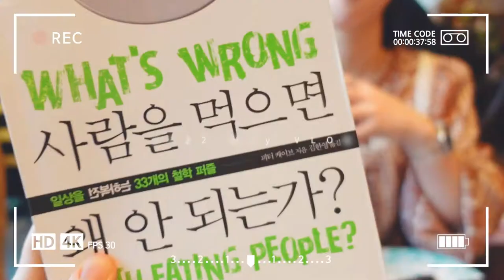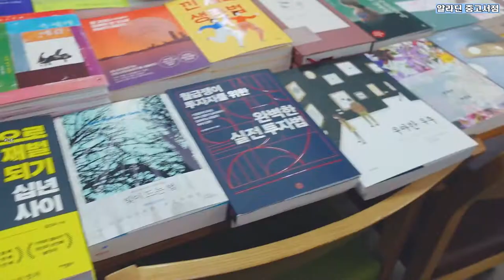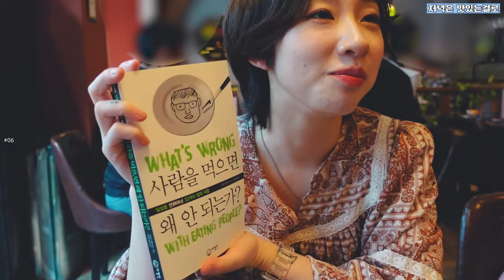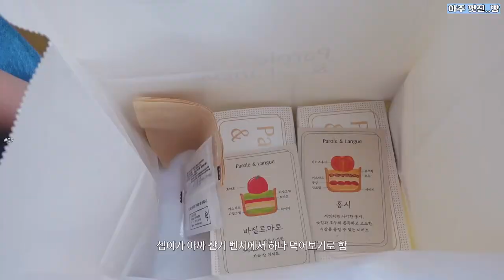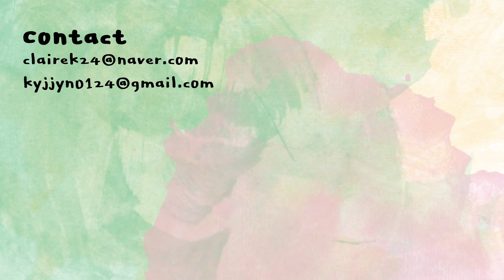티끌모아 브이로그🔥 인스타 감성 카페 ・ 소이연남 ・ 연남동 카페 추천 | 클레어